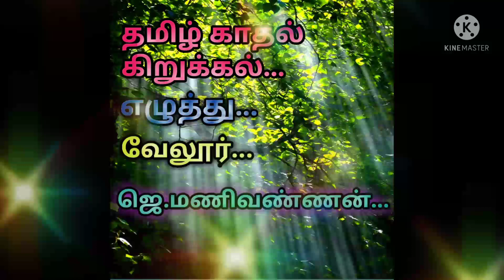🌿🌿😘🤭🤭🤭🤭🤔🤔🤔😀 சிநேகிதி - தமிழ் கவிதை....🌾🌾🌾